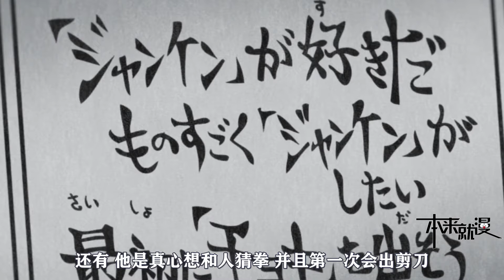露伴险胜猜拳小子，除了运气他还有秘密武器，jojo不灭钻石26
jojo不灭钻石26
原来猜拳的热血可以超出所有人的想象